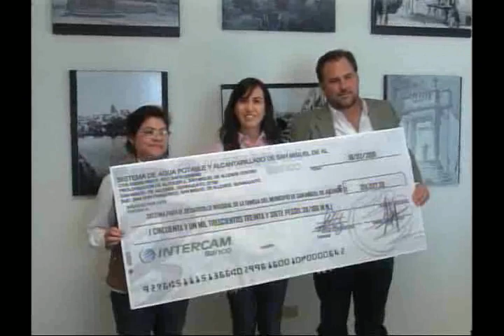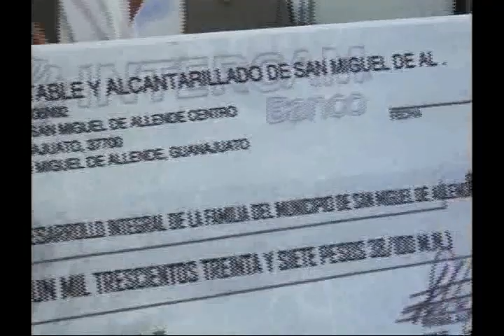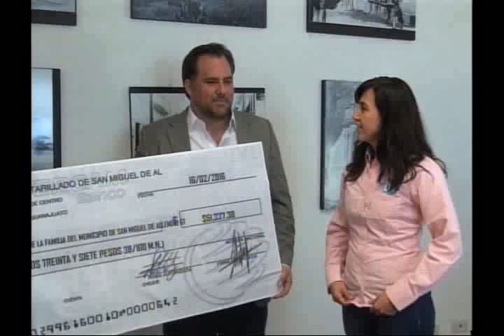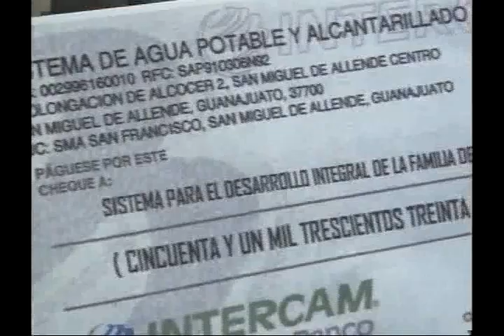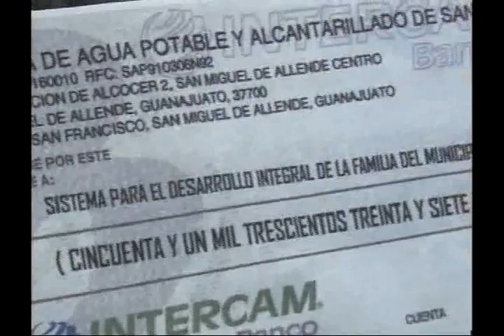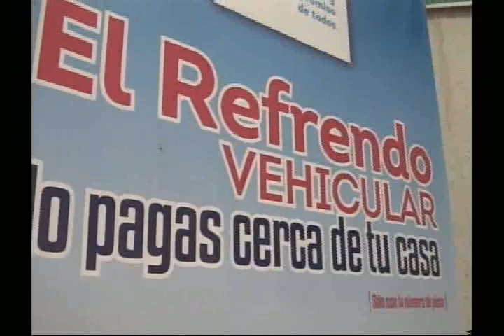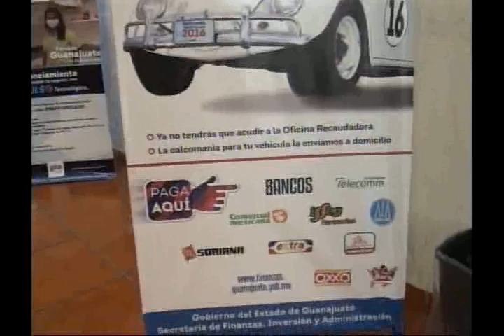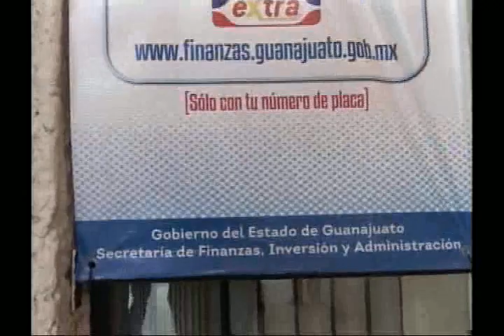Noticias 19 Febrero 2016 San Miguel de Allende